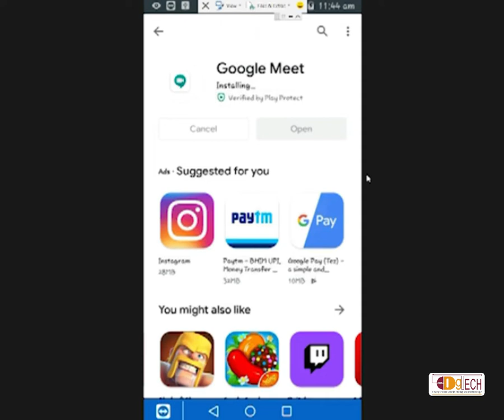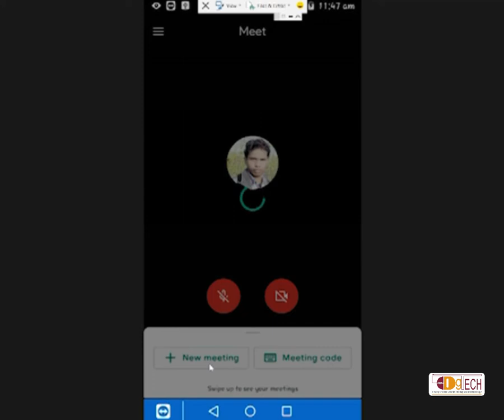How to use Google Meet? Google Meet kaise Use Karein l Google meet app Tutorial in Hindi l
दोस्तों मैंने इस विडिओ में बताया है कि Google Meet कैसे use किया जाता है। इसके माध्यम से आप अपने फॅमिली मेम्बर, दोस्त-यार एवं ऑफिस स्टाफ से बात चीत एवं Video Conference/Meeting कर सकते हैं।
MUST WATCH THESE VIDEOS
01 : BEST 6 TIPS TO SPEED UP YOUR COMPUTER & LAPTOP PERFORMANCE
02 : How CONVERT JPG to PDF & PDF to JPG without using extra software.
03 : How to play Youtube in Background
04 : How to convert PDF to Ms Word, Ms Excel, Ms PPT, Image etc. Amazing Websites to Convert Ms Word, Ms Excel, Ms PPT, Image to PDF Online